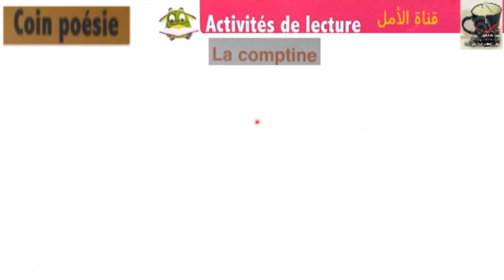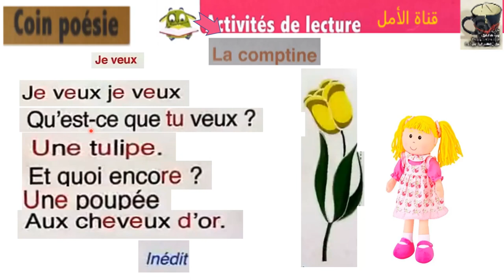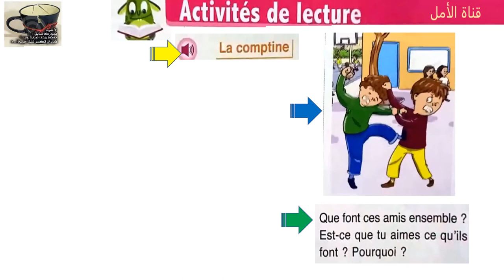19a comptine je veux unite1 semaine2 page19 loasis des mots 3ap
19a comptine je veux unite1 semaine2 page19 loasis des mots 3ap